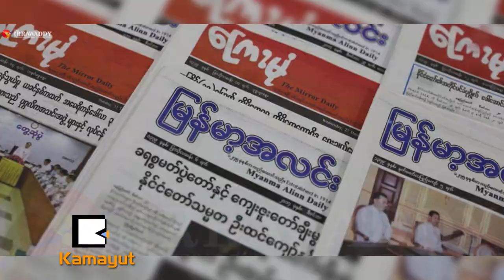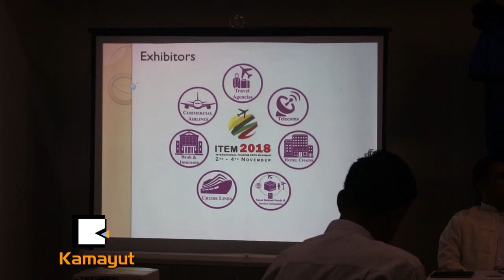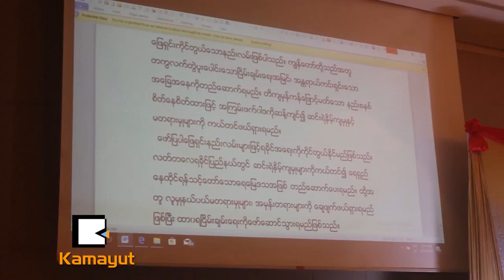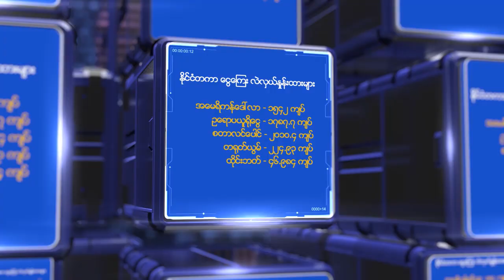ကမာရြတ္ စက္တင္ဘာလ (၁၂) ရက္၊ ၂၀၁၈ ဗုဒၶဟူးေန႔႔ မနက္ခင္း စီးပြားေရးသတင္း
- ဂ်ပန္ႏွင့္ ကိုရီးယားႏိုင္ငံေတြကို ဗီဇာကင္းလြတ္ခြင့္ေပးျပီး ခရီးသြားလုပ္ငန္းအတြက္ ဘာေတြ ေမွ်ာ္လင့္ထားၾကသလဲ။
- ျမန္မာႏိုင္ငံ ရင္းႏွီးျမွဳပ္ႏွံမႈ အခြင့္အလမ္းမ်ား၊ ရပ္၀န္းႏွင့္ လမ္းေၾကာင္းဖြံ႔ျဖိဳးတိုးတက္ေရး ေဆြးေႏြးပြဲေတြမွာ ဘာေတြ ေဆြးေႏြးခဲ့လဲ။
- အေရာင္းအ၀ယ္ေတြေအးစက္ျပီး အငွားေတြပဲ သြက္ေနတဲ့ ေဆာက္လုပ္ေရးက႑ လာမယ့္ ၂၀၁၉ မွာ ျပန္လည္ဦးေမာ့လာႏိုင္မလား။

စတဲ့ စီးပြားေရးသတင္းေပးပို႔ခ်က္ကို ၾကည့္႐ႈႏိုင္ၿပီ။